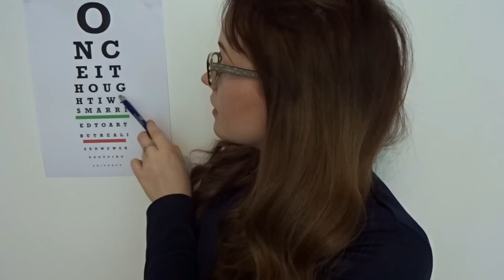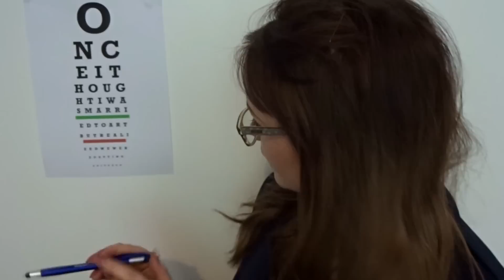ASMR ROLEPLAY: Eye Examination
Guys, I'm now on Facebook! Come and say hello
Hello there my lovelies!
Welcome to the eye clinic. I have my new microphone which I'm so excited about! So this exam involves some finger following, writing notes, reading a Snellen chart, and pupil dilation tests with my trusty penlight. I LOVE DOING ROLEPLAYS! this is my first of many and I'm so glad you're joining me on this journey! Lots of Love x